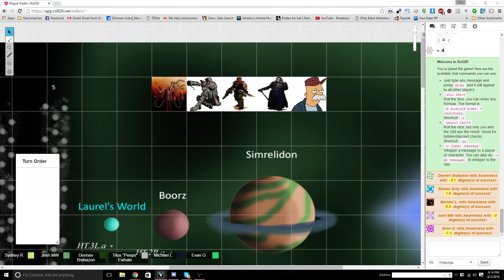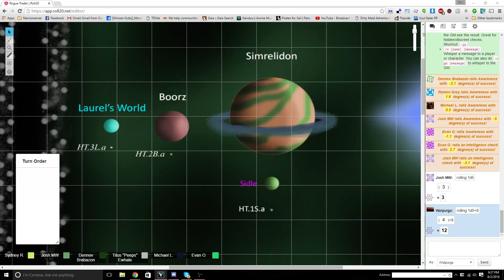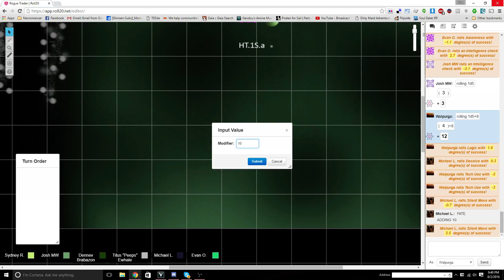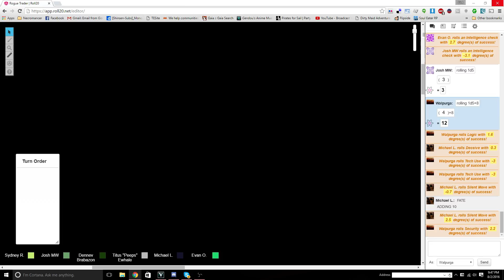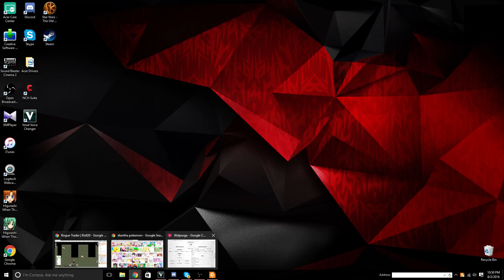Rogue Trader: Crystal Blue Zennith (8/2/16)